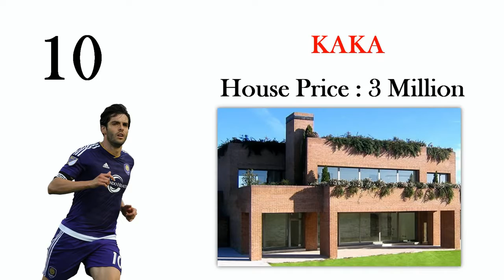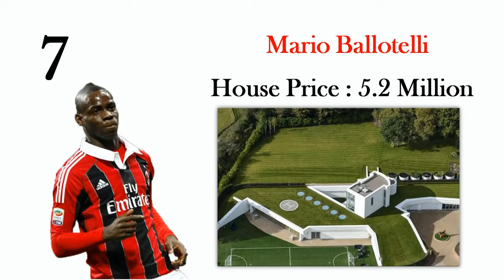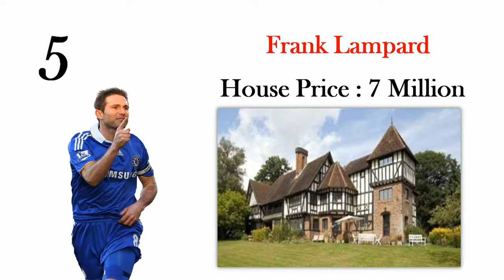Top 10 Most Expensive House Of Football Players - 2016